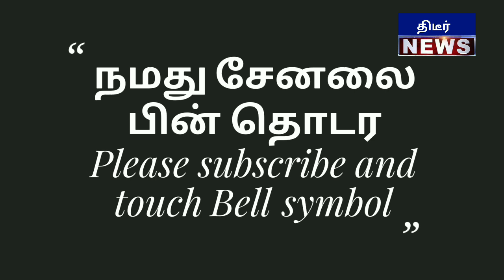அண்ணாமலை Ipsக்காக திண்டிவனம் மக்களே போராடிய நெகிழ்ச்சி வீடியோ | Annamalai ips | BJP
அண்ணாமலை Ipsக்காக திண்டிவனம் மக்களே போராடிய நெகிழ்ச்சி வீடியோ | Annamalai ips